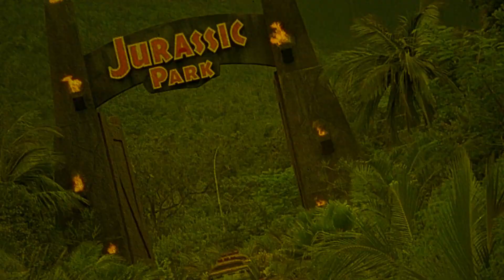The Bad News Bears go to Japan | 1978 | Movie Review | Imprint # 201| Blu-ray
A small-time hustler takes the pint-sized baseball team to Japan for a match against the country's best Little League baseball team, sparking off a series of adventures and mishaps.

or

Movie Review for The Bad News Bears go to Japan